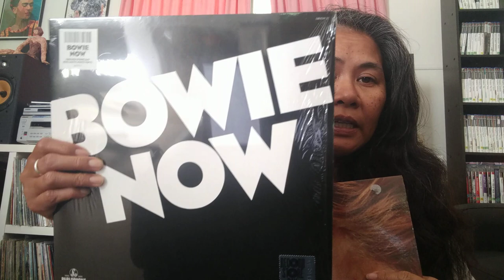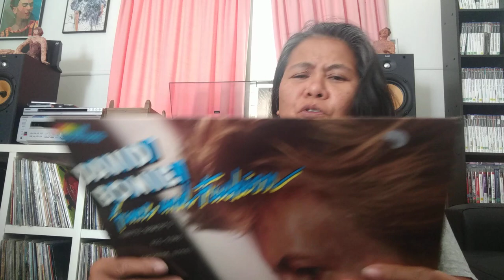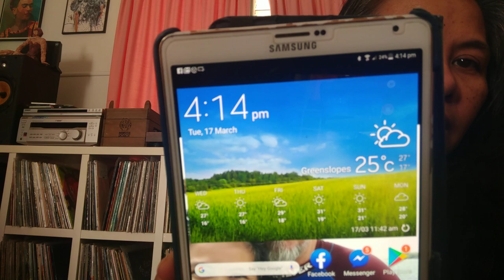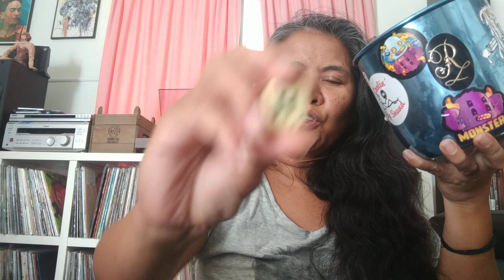David Bowie double